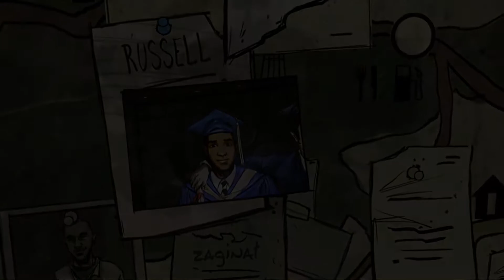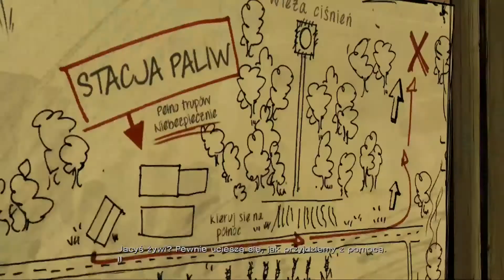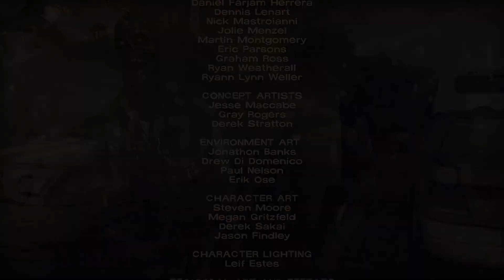Zagrajmy w The Walking Dead Sezon 1 - odcinek 16 400 dni 2/2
The Walking Dead jest epizodyczną grą przygodową autorstwa studia Telltale Games. Bazuje ona na licencji wielokrotnie nagradzanej serii komiksowej stworzonej przez Roberta Kirkmana o tej samej nazwie. Gra podzielona jest na epizody składające się na sezony, analogicznie jak ma to miejsce w serialach telewizyjnych. Głównym bohaterem Lee Everett. Akcja gry rozpoczyna się w momencie wybuchu apokalipsy zombie. Kiedy infekcja rozpoczyna swoje krwawe żniwa, Lee siedzi skuty na tylnym siedzeniu radiowozu ...